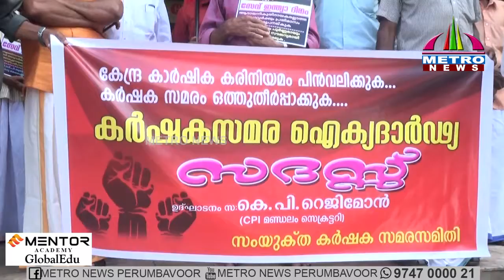സേവ് ഇന്ത്യ ധര്‍ണ്ണ സമരം.